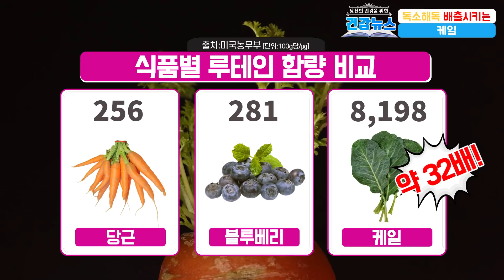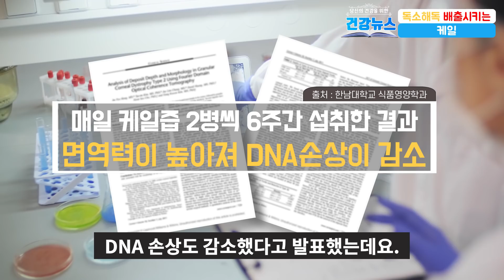면역력을 높이고 독소 제거하는 해독 끝판왕! WHO가 선정한 최고의 식재료!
안녕하세요! "건강뉴스"의 한쌤입니다.
우리 몸에서 필연적으로 생길수 밖에 없는 몸속 독소들은 활성산소가 되어 노화와 질병을 가져오고 있는데요.
WHO가 선정한 바로 이 '최고의 채소'를 꾸준히 먹게 되면 우리 몸의 독소 제거는 물론 해독하는데 많은 도움을 줄 수 있다고 합니다.
그럼 그 '해독 끝판왕'이 무엇인지 지금바로 확인해보시죠.